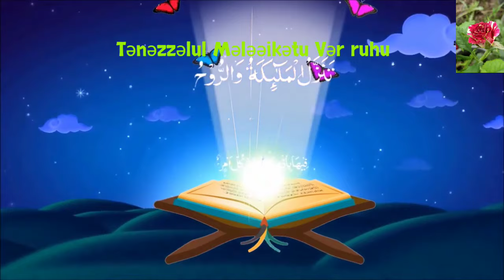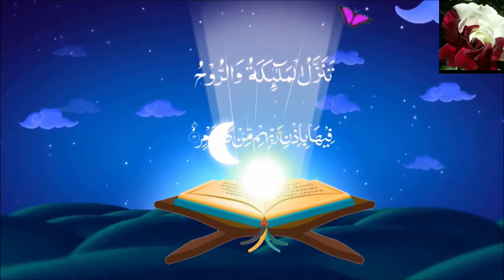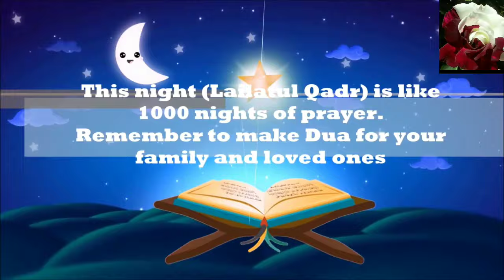Qədr Surəsi Uşağlar Üçün Əyləncəli Şəkildə Düzəldilib 3-cü bölüm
Tag: mersiyeler mersiye dini mahnilar dini mersiyeler dini mahnilar merseler mersiyyeler yigma mersiyeler secme mersiyeler mersiyeler 2018 mersiyeler 2019 mersiyeler 2020 mersiyeler 2021 dini mersiye seyyid taleh heci sahin yeni mersiyeler dini mahnilar 2020 qemli mahni azeri mersiyeler dini tural seyidov dindar axdarilan gozel super whatsapp youtube izle dinle vdyo beyen takib et like şiə əhli-beyt ehli-beyt kerbala haci imameli islam dini din mersiye mersiyeler həci xutbe moize imam huseyn imam zaman Təsbihat Həzrəti Zəhra mehdi resuli ya Fatime ya Fateme Heyder Heyder ya Zehra ya Zahra mersiyeler2020 mersiyeler2021 agla yeni yigma ramazan ayirəsi Uşağlar Üçün Əyləncəli Şəkildə Düzəlib 3-cü bölüm

Uşaqlar üçün Hazırlanmış Dini İndidən Bilməsi Gərəkən Vacib Sözlər Uşaqlarımıza Bu Sözləri Öyrədək Allah Muhəmməd Ya Əli
Cizgi Film Şəklində Hazırlanmışdırki Uşağlar İzləyə Bilsin
La ilahə illəllah Məhəmmədən Rəsulullah Əmirəl Mömininə Əliyyən Vəliyullah

Uşağlar Üçün Mərsiyə
Uşağlar Üçün Dini
Uşaqlar Üçün İlahi
Uşaqlar üçün Ya Əli
Uşaqlar Üçün Ramazan
Uşaqlar Üçün Nini
Uşaqlar üçün Şiə
Körpələr Üçün Mərsiyə
Körpələr Üçün Dini
Körpələr Üçün İlahi
Körpələr Üçün Ya Əli
Körpələr Üçün Ramazan
Körpələr Üçün Şiə
Muslim kids Shia
Qurban bayramı
Fərəc duası
kumeyl duası
Ayətəl kürsi
nəzər duası
dua faraj
Ali fani